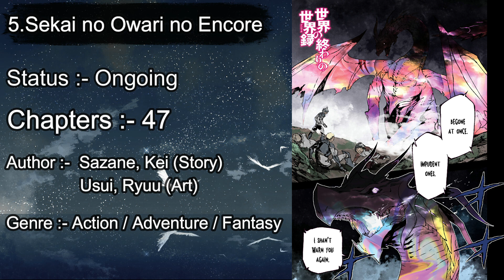Top 10 Manhwa/Manga Where MC Starts Off Weak But Works Hard To Become Strong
list of top 10 weak to strong manga
If you have any suggestions for me or you want me to make a video on a

Time Stamp:-
intro:- 00:00
No.10:- 0:23
No. 9 :- 1:08
No. 8 :- 1:50
No. 7 :- 2:32
No. 6 :- 3:14
No. 5 :- 3:56
No. 4 :- 4:45
No. 3 :- 5:32
NO. 2 :- 6:15
No. 1 :- 7:08
Outro:- 7:58